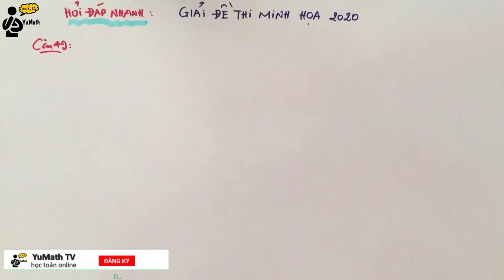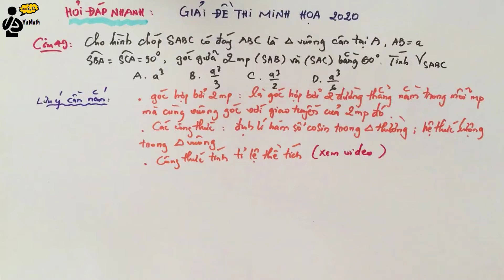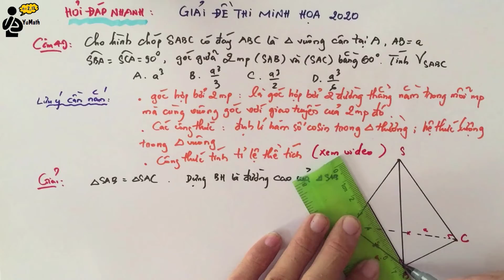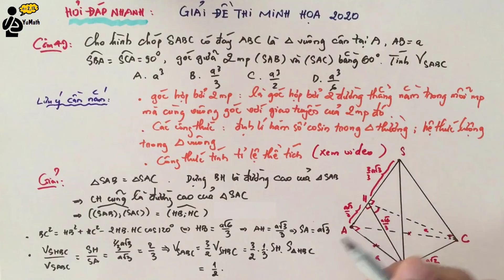Toán 11-12: Giải câu 49 đề thi minh họa 2020 bằng công thức tính tỉ lệ thể tích khối chóp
Giải câu 49 đề thi minh họa 2020 bằng công thức tính tỉ lệ thể tích khối chóp
Link video về công thức tính tỉ lệ thể tích trên kênh của thầy Đỗ Văn Đức (mình lười làm quá, haha):
Danh mục nội dung học tổng hợp:
1. Hình học không gian
2. Hình học không gian vectơ
3. Hàm số - Ứng dụng đạo hàm
5. Nguyên hàm Tích phân
8. Tổ hợp xác suất
✏️Giải Toán cùng thầy Phuong